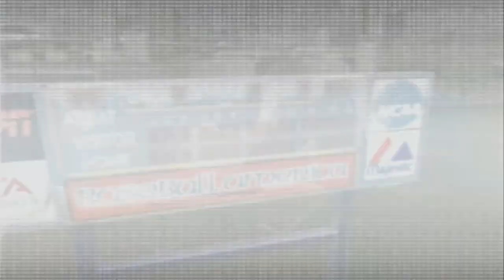MVP NCAA Baseball 07 | Syracuse Dynasty | Episode 5 | Series vs Wichita State & Arizona State